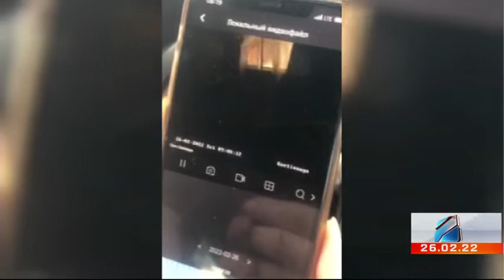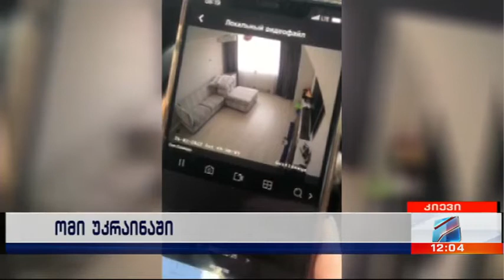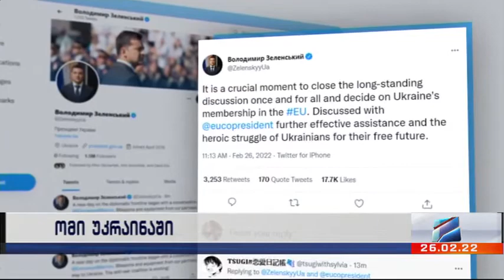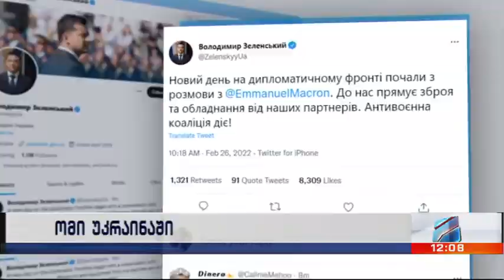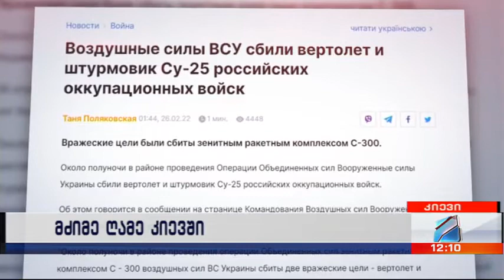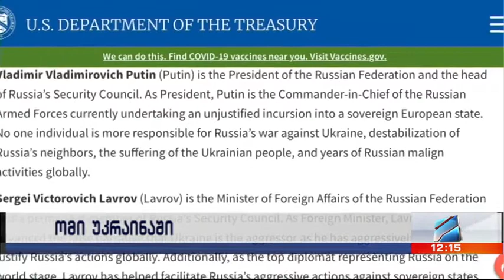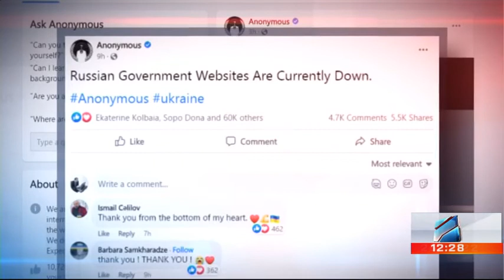უკრაინა-რუსეთის ომი; კურიერი 12 საათზე 2022.02.26